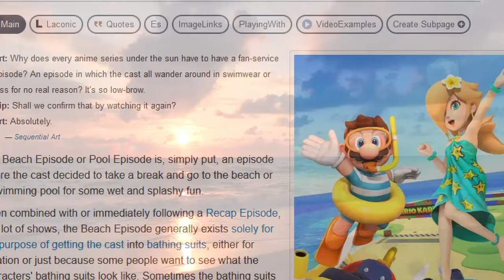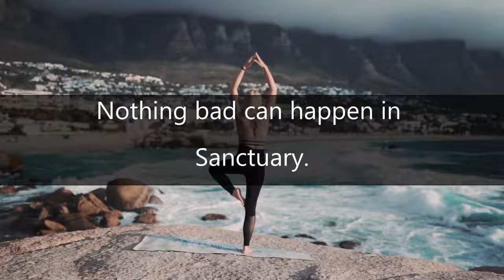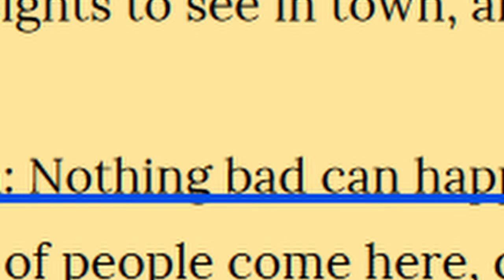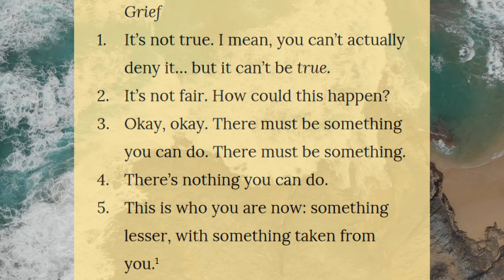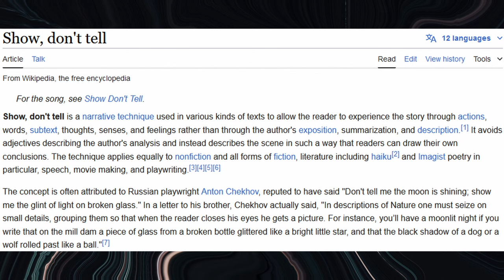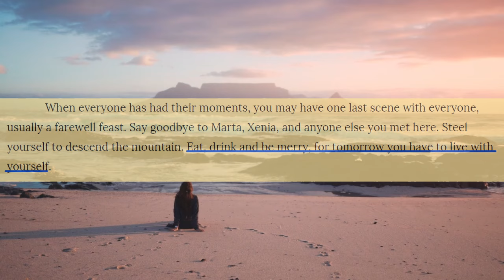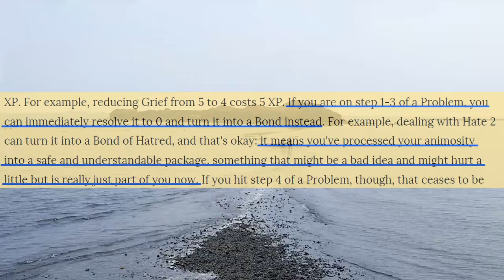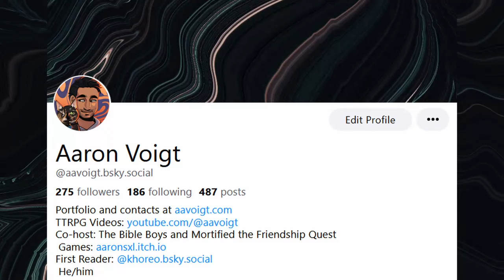Beach Episode is Not a Cozy Game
This is a review of the TTRPG "Beach Episode" written and published by Emily Zhu 朱保敬. It is available on itch.io

Categories: interstitial, character development
Players: 2-6
Supplies: writing utensils
Time Commitment: 1-3 hours
Content Warnings: NA

A written review of this game can be found on my

“Spirit Blossom”- Roman Belov